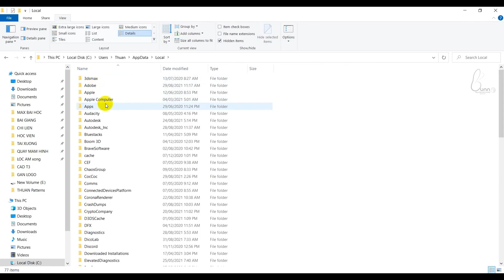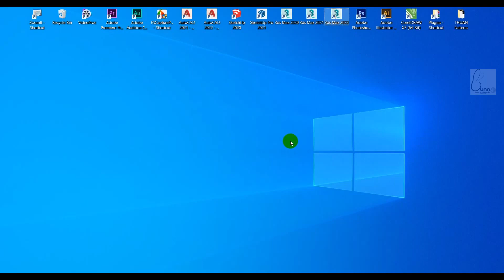Sửa lỗi không khởi động được 3ds max 2022 đến 2016 | Fix lỗi không khởi động được 3dsmax 2022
web thư viện miễn phí hình ảnh, maps, 2d,3d file
Video bài giảng trên lớp từ CƠ BẢN ĐẾN NÂNG CAO đăng công khai trên youtube. Sửa lỗi không khởi động được 3ds max 2022 đến 2016 | Fix lỗi không khởi động được 3dsmax 2022. Muốn xem các video có cùng chủ đề hãy vào mục danh sách phát.